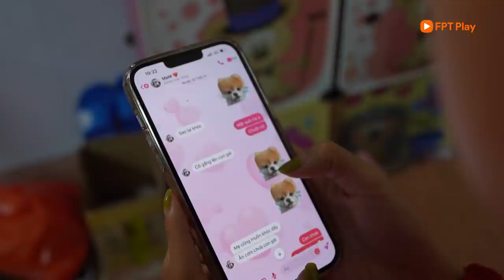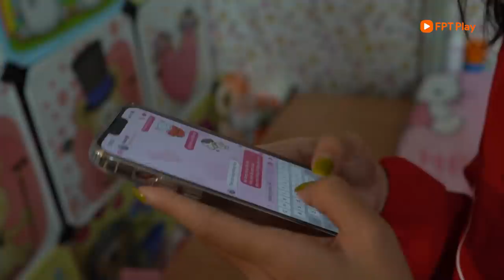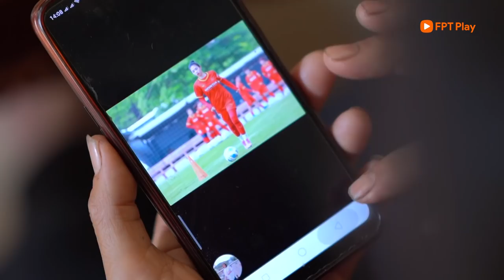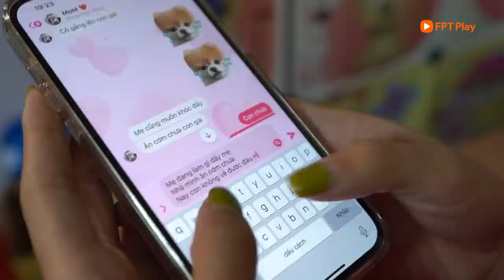Trần Thị Duyên - Trở lại và vụt sáng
Trần Thị Duyên là một bức tường vững chắc ở hành lang cánh trái của CLB và các cấp đội tuyển trẻ quốc gia.
Xem thêm:
FPT Play - Không giới hạn